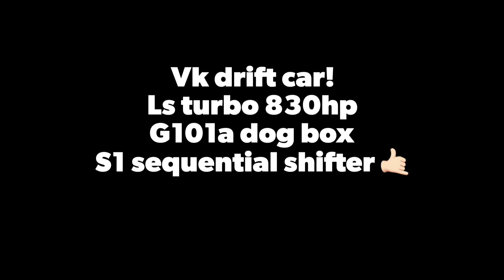S1 sequential shifter testing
Check out the new s1 shifter we have been testing out with our g101a dog box. @S1Sequential

We have been running the s1 shifters for years and we love there products 😎🎉